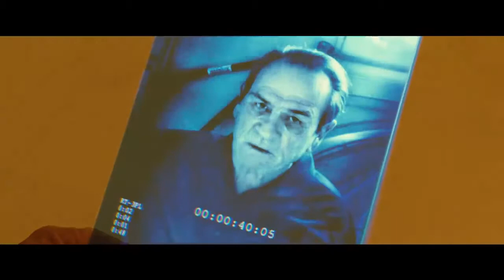AD ASTRA 2019 | AD ASTRA 2019 TRAILER | SPACE MOVIE 2019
Ad Astra is a Drama/ Adventure movie expected to released on 19th September 2019 in Netherlands